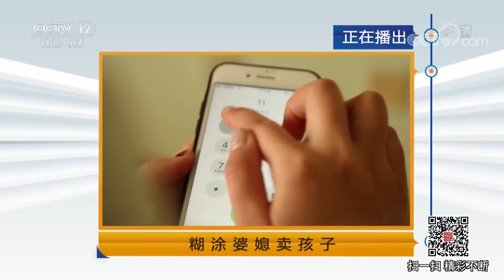《法律讲堂（生活版）》糊涂婆媳卖孩子 20180719 | CCTV社会与法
本期节目主要内容： 刘山和何灵因为婚后几年一直没有怀孕，所以瞒着何灵婆婆薛老太进行了人工授精。谁知何灵怀孕不久，丈夫刘山被查出胃癌晚期。刘山觉得自己时日无多，就告诉了薛老太何灵的孩子不是自己的，是人工受精的孩子。薛老太让何灵打掉孩子，何灵不同意。刘山不久就去世了，立下遗嘱房子都留给母亲薛老太。何灵生下孩子之后，因为无力抚养，看着孩子跟着她受苦，她和婆婆把孩子卖给了他人。在警方调查下何灵和薛老太受到了法律的惩罚。